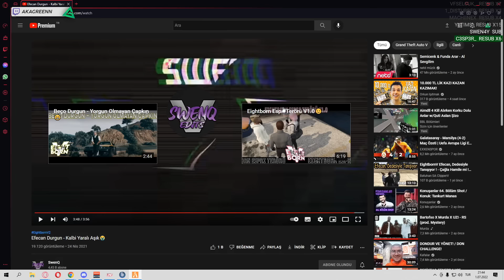EFECAN BÖLÜM 17 | LineV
- sizlerle. Keyifli seyirler.

☑ Oynatma Listeleri

Bu kanalda funny moments, yayın tekrarları ve oyun serileri tarzında videolar yer almaktadır.